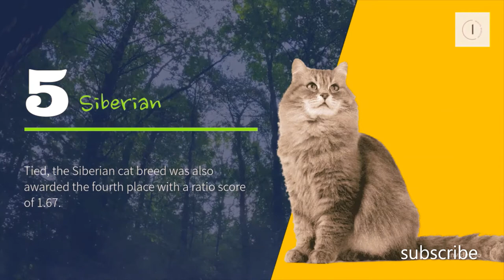Most beautiful cat breeds, kittens in the world revealed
Most beautiful cat breeds, kittens in the world revealed. The golden ratio defines beauty by its proportions, measures the distance between certain points on the face, including the eyes, nose, and mouth for symmetry.